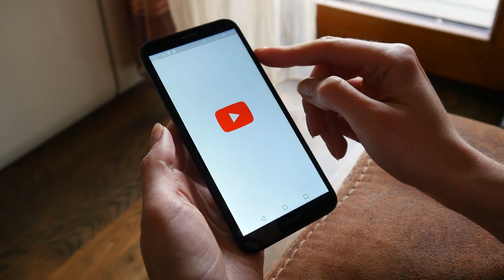Tiger TV April 9, 2024